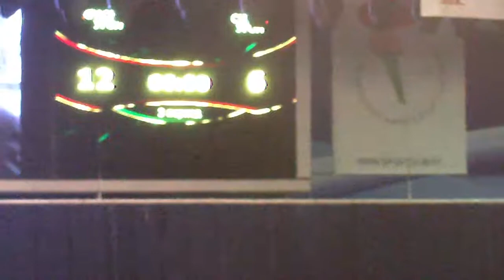Artur Kirajyan Belarusia